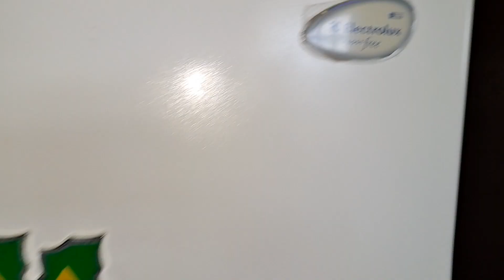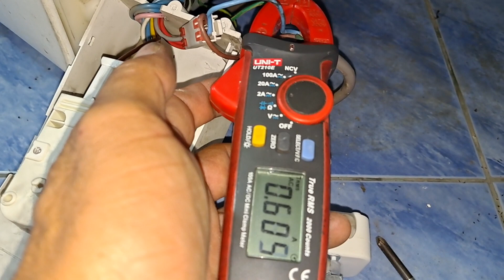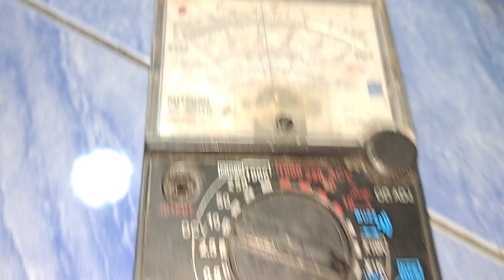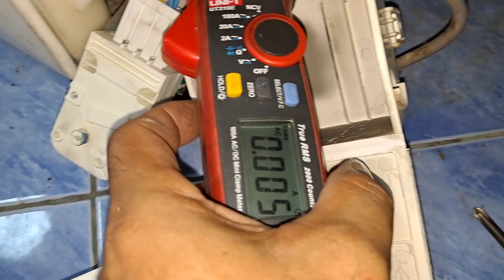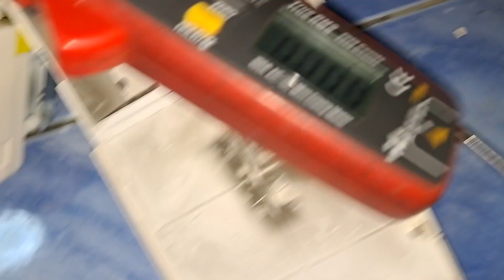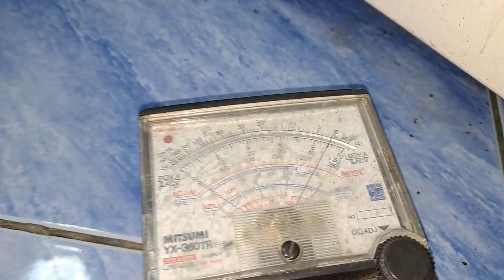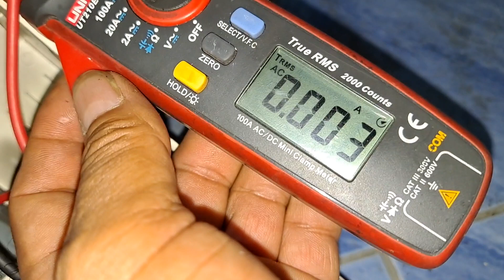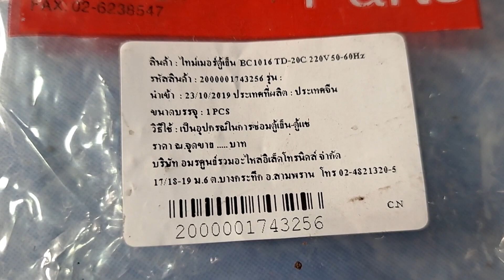ช่างแมวตรวจเช็คซ่อมตู้เย็น2ประตู Electrolux รุ่นER3098 อาการชั้นล่างไม่เย็นตอนที่2